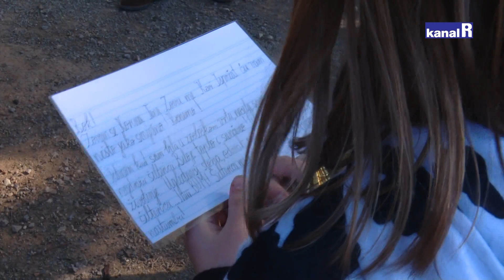Podrška djeci oboljeloj od maligne bolesti